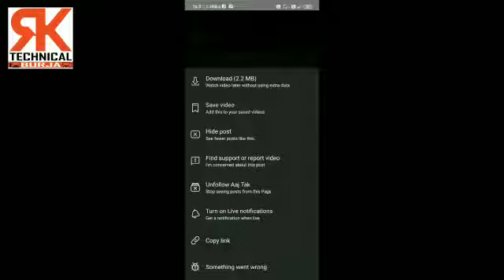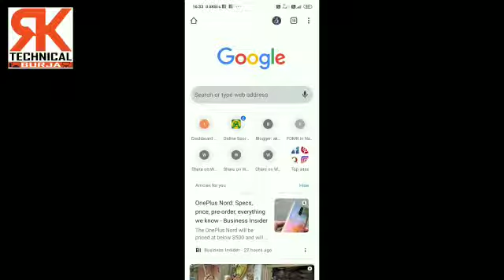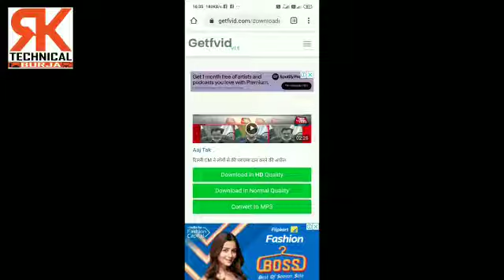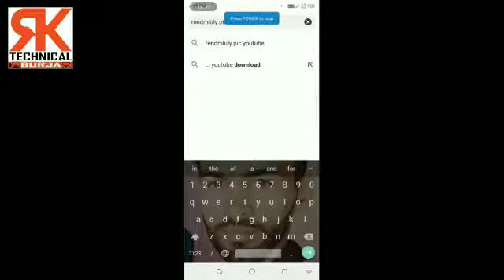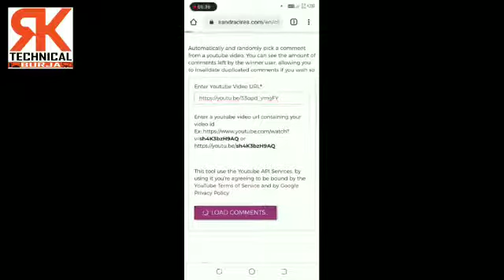Giveaway winner announced! How to download facebook video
Namaskar dosto mera naam Rakesh hai aur aapka humare youtube channel RK Technical Burja me swaghat hai,
Aaj ke ish video me mai aapko bataunga ki app facebook video kaise download kar sakte hai wo bhi beena kisi application ke,
Aur jo maine pichle video me giveaway kiya tha uska result bhi bataunga ki winner koun hai,

Winner is (Gargee Ganguly) congratulation
Prize claim kaise karna karna:-